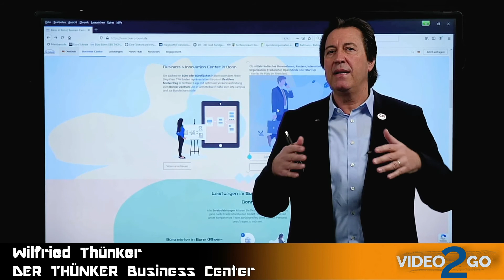So gelingen Live-Videos via PowerPoint, Videotechnik und/oder von Ihrer Website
Sie könnten hier stehen und Ihre Präsentation z.B. via PowerPoint,  Videotechnik und/oder von Ihrer Website zeigen und mit Teleprompter den Text der dort gezeigt wird, vorlesen oder einer sehr guten Qualität aufnehmen. Ähnlich wie dies von den Nachrichtensprechern im Fernsehen täglich zu sehen ist.

Das gleiche Produkt kann man aber auch live in den Sozialen Medien senden, z.B. unser Oberbürgermeister:
den Text hat die PR-Abteilung bereits vorgeschrieben. Da ist der Teleprompter und der Text für den Bürgermeister ist nur noch vorzulesen in die Kamera. Oder Sie sind Leiter einer Behörde, wie dem  Gesundheitsamt, der IHK, oder auch der Landrat, Vorstände von AG’s oder einer der Berater und Handwerksbetriebe die sich derzeit enorm schwer tun mit der Kommunikation nach außen. Präsentation über die Webseite hier am BigPad ist schnell und einfach realisierbar. Und das Ganze live oder als „Konserve“sprich via USB-Stick oder Speicherkarte  direkt zum mitnehmen.